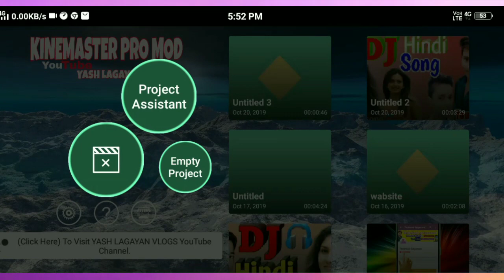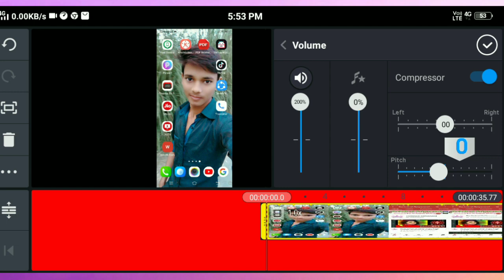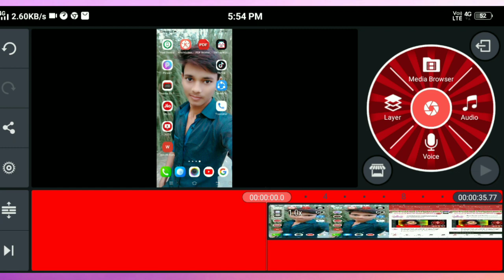kinemaster se voice kaise change kare| how to change voice in kinemaster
Hi🙏
I am Aakash | welcome to our

Doston mein is video mein aapko batane wala hun ki aap kinemaster se voice Kaise change kar sakte hain
Ummid hai aapko yah video Pasand
Aaegi .

[Technical satyanand]

Thanks.
.for.

Trick video, tips video, technical video,
Earning video, Hamare channel per aapko phone se sambandhit Jankari milati Rahegi

video editing apps
make a lyrics video
kinemaster tutorial ,
trending whatsapp status in kinemaster,
how to make trending video in kinemaster,
trending whatsapp status making,
whatsapp status trending in kinemaster,
how to create whatsapp status in kinemaster,
kinemaster tutorial,